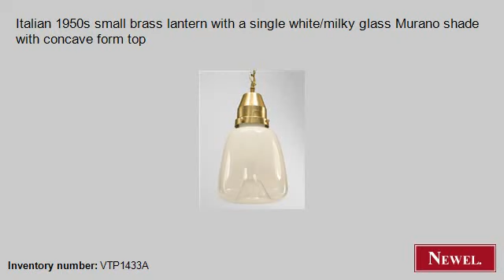Antique Italian 1950s small brass lantern with a single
- Newel.com: Antique Italian 1950s small brass lantern with a single white/milky glass Murano shade with concave form top (Art Moderne/1940s, Italian, lighting, lantern, glass) (Newel Art and Antiques, New York City)